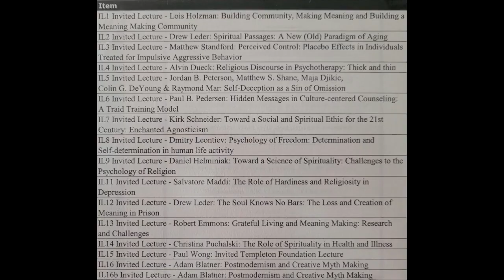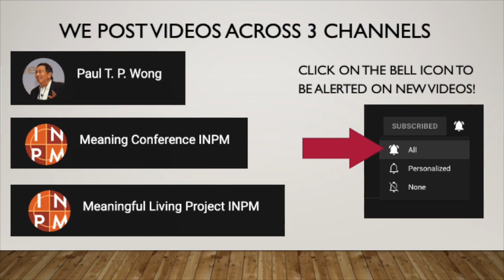Morita Therapy | Dr. F. Ishu Ishyama | W1b Meaning Conference 2002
Summer Institute Workshops 9 a.m. – 12 p.m.
W1 F. Ishu Ishyama, Ph.D., Associate Professor of
Counselling Psychology, University of British Columbia

Morita Therapy: Theory, practice, and counselling applications of Japanese Morita therapy

Morita therapy is a unique system of psychotherapy and personal growth, developed in Japan in the 1920's. It is best known as a special treatment for the "shinkeishitsu" or nervous personality with anxiety-related problems, but it offers practical value in general counselling applications across cultures. Its philosophy and practice have been compared to Zen, cognitive-behavioural therapy, and existential therapies. Clients of Morita therapy learn to overcome anxiety and "inconvenient feelings" by embracing it without controlling it and by focussing life energy on constructive action and appreciation of richness of life experience without ego-full management of affect or unproductive self-absorption.

This 3-hour workshop introduces participants to the theoretical and philosophical underpinnings and cultural aspects of Morita therapy as well as the practice of its original residential approach and recently developed counselling applications. There will be some experiential learning activities. Participants will be invited to explore similarities and differences between Morita and Western psychotherapies.

Educational Objectives:
1) To understand the theory and philosophy behind Morita therapy.
2) To experience Morita therapy and learn how to apply it to counselling. 3) To evaluate the similarities and differences between Morita therapy and Western psychotherapies.